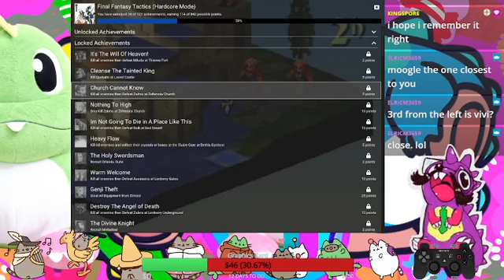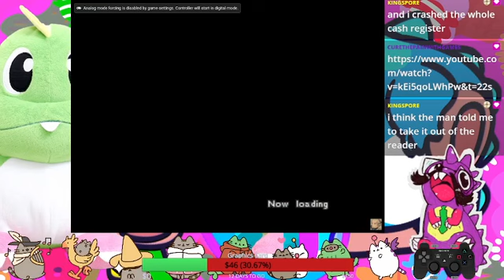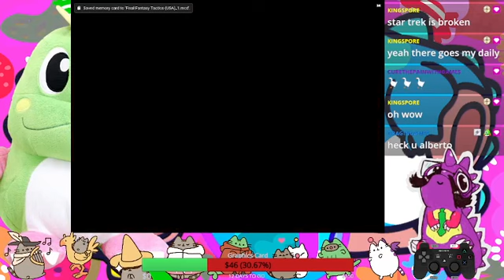FINAL FANTASY TACTICS (PS1) Chapter 4 pt 1